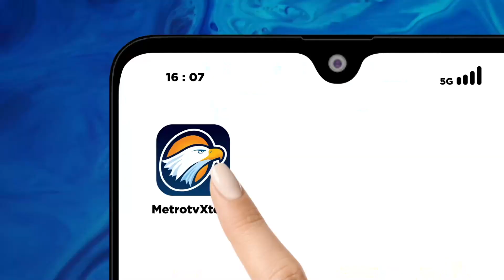Menpora RI Tutup Perhelatan Indonesia Martial Arts Games 2023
METRO TV -  Perhelatan IMAG 2023 resmi ditutup oleh Menpora RI Dito Ariotedjo yang diselenggarakan sejak 22 Oktober hingga 31 Oktober 2023.